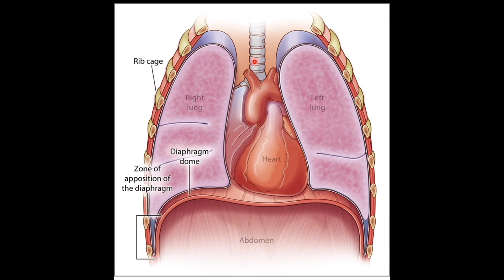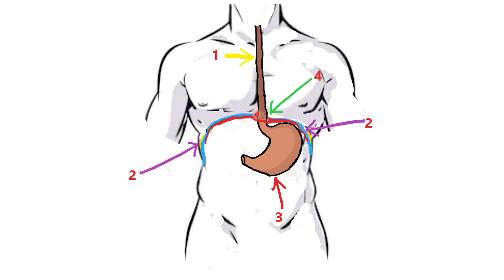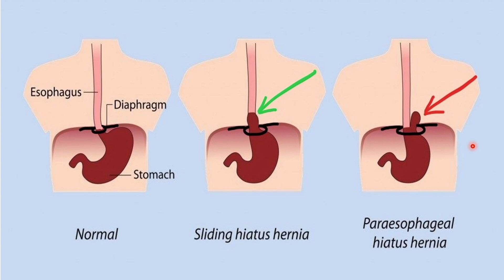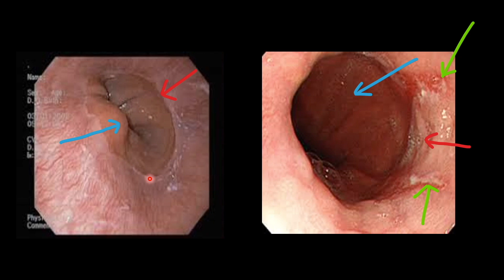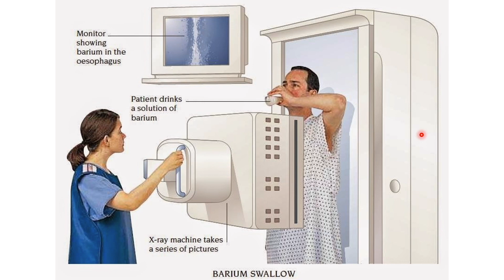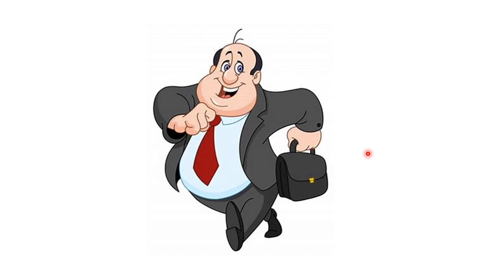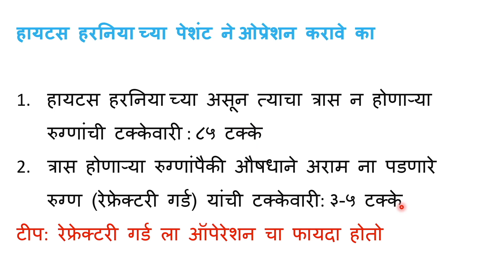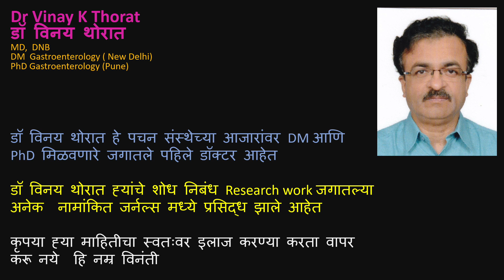हयाटस हॅर्निया Hiatus hernia डॉ विनय थोरात Dr Vinay Thorat मराठीत माहिती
हयाटस  हॅर्निया  Hiatus hernia डॉ विनय थोरात Dr Vinay Thorat मराठीत माहिती .Patient information in Marathi